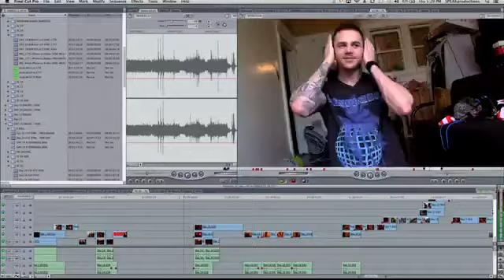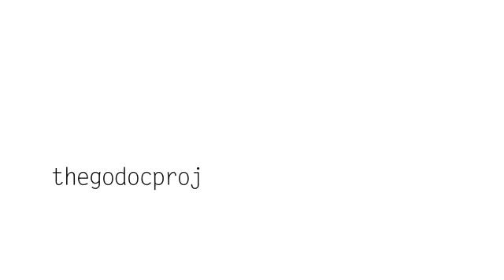GETTING GO: THE GO DOC PROJECT Teaser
Directed By: Cory Krueckeberg
(USA, 2013, 91 mins)

When a sexy go-go dancer (Mathew Camp) agrees to become the subject of an obsessive college boy's documentary, the line separating subject and filmmaker quickly crumbles. Cory Krueckeberg's explicit debut explores the thrill and danger of a naive young man getting exactly what he wished for.